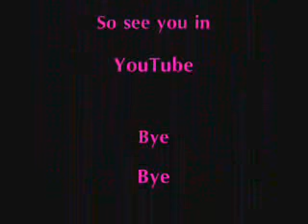This is Sparta vs Soulja boy remix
This is Sparta vs Soulja boy remix. by pro100ksu...not my vid